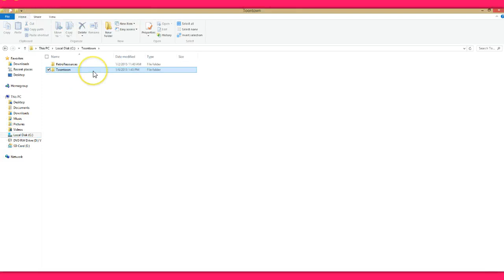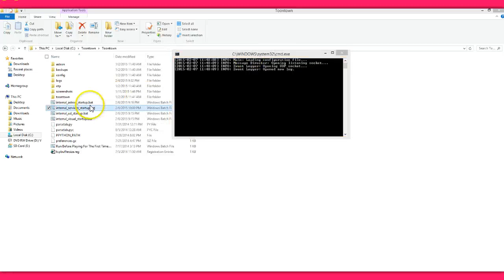getting greened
walking out of elevator all of a sudden ITS JUST ME AN MY LEVEL 7S AND LIL OLDMAN OH SHIT